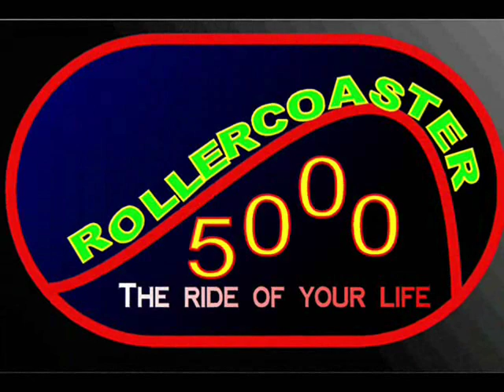Nemesis Alton Towers onride POV - TV advert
Nemesis is one of the world's most Intense Rollercoasters. Nemesis was created by the world's greatest roller coaster designer John Wardley.

Onride POV copyright of towers times.
Rollercoaster 5000 logo designed by Rollercoaster 5000. Any youtube user found using my logo WILL BE REPORTED FOR COPYRIGHT VIOLATION.